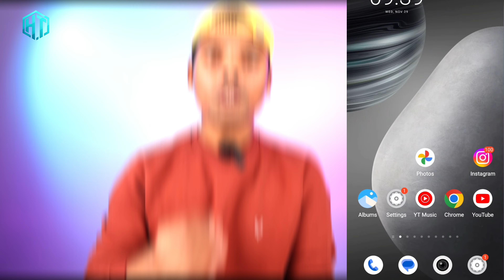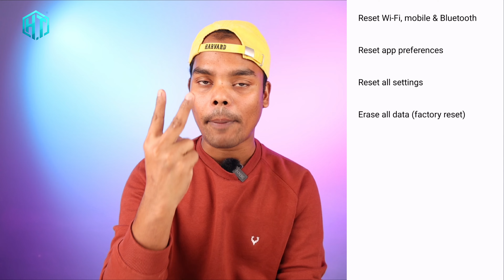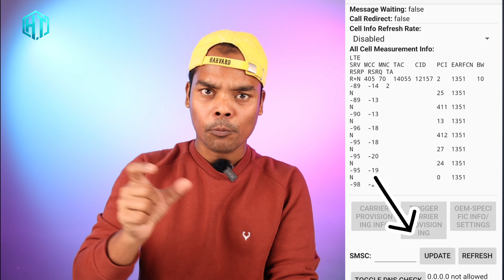कोई नहीं बताया | 4G Phone Ko 5G Kaise Banaye | 4G Phone में ‌5G internet Kaise Chalayen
कोई नहीं बताया | 4G Phone Ko 5G Kaise Banaye | 4G Phone में ‌5G internet Kaise Chalayen | jio 5G Kaise active Kare | jio 5G unlimited data 2024 setting | jio 5G unlimited data kaise use Kare 4G phone me | agar aap Janna chahte ho to yah video pura Dhyan se dekhen

Jio 5G
4G Phone Me 5G activate kaise kare
jio 5G Kaise activate Karen
jio 5G internet kisi mobile mein Kaise chalayen

My YouTube Gear / Devices & equipment:

1. My Laptop
2. My DSLR camera
3. My Tripod
4. My Mic
5. My SmartPhone
6. My Studio Wallpaper
7. My Studio Lights
8. My Studio Green screen